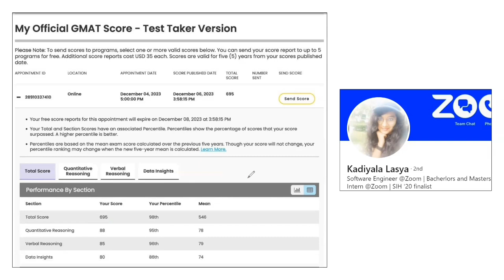Lasya Scored Phenomenal 695 in the GMAT Focus Edition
Discover the game-changing GMAT trick that helped an IIIT graduate score 695 (98th Percentile) in the GMAT Focus Edition.

In the interview, Lasya dives into effective time management, unique study strategies, and overcoming challenges during the online exam.

Some actionable tips for GMAT aspirants to pick from her journey  -

1. Break study sessions into chunks, and practice batches of questions within set time frames for better time management.

2. Experiment with section order to find your best fit—consider different sequences like Verbal, Quant, and DI.

3. Set an early exam date to create a structured study plan and as a motivator for effective preparation.

Learn valuable insights on tackling GMAT sections, setting personalized goals, and optimizing your prep from her interview with Sandeep Sir.